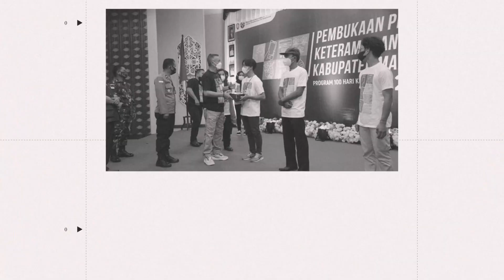Pastikan Aman, Bupati Wempi Lakukan Video Call Dengan Kontingen Jambore Pramuka Dunia Asal Malinau